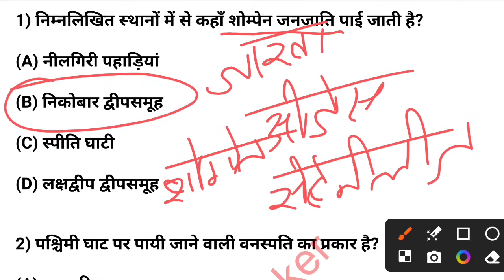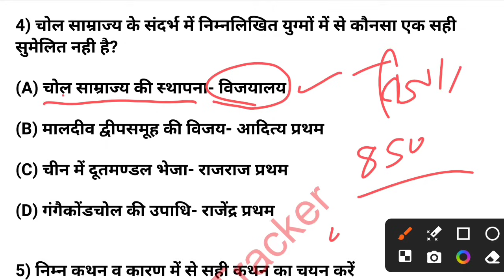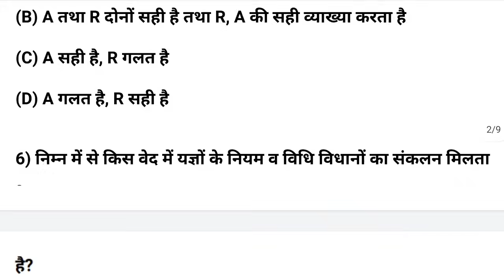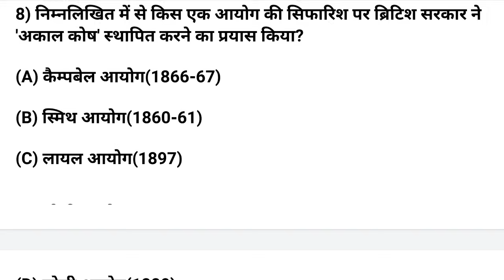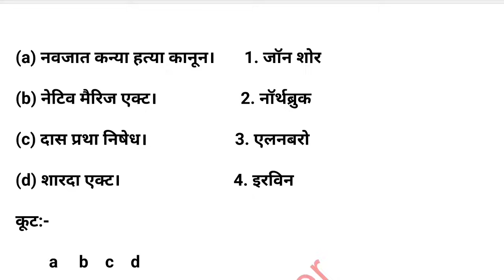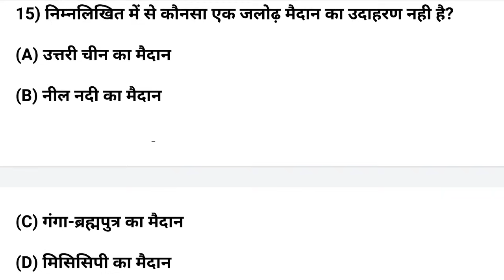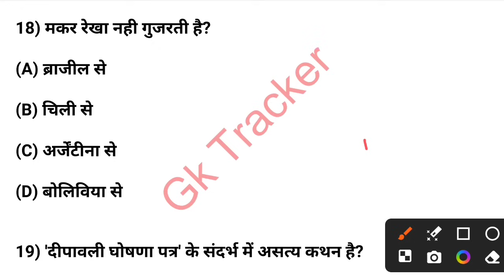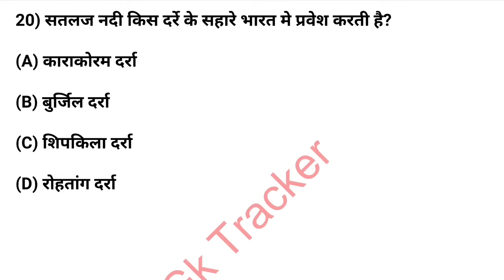Gk Question || Gk in Hindi || Gk Question and Answer || Top Gk Quiz | GK for All Exams | Gk Tracker